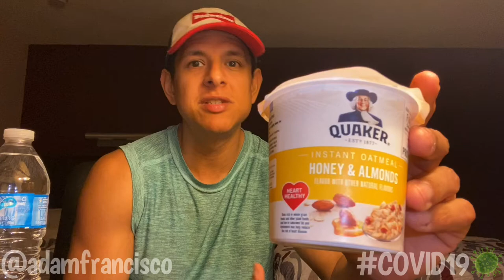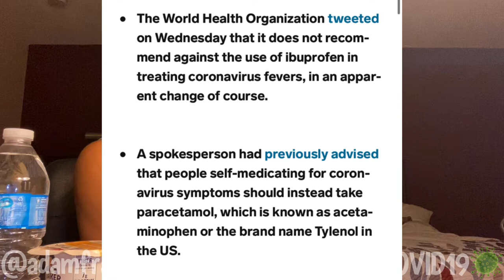My Survival Kit For a 30+ Day Coronavirus/COVID19 Lockdown